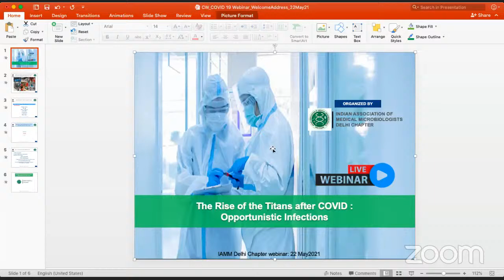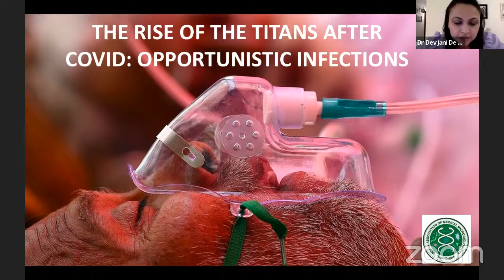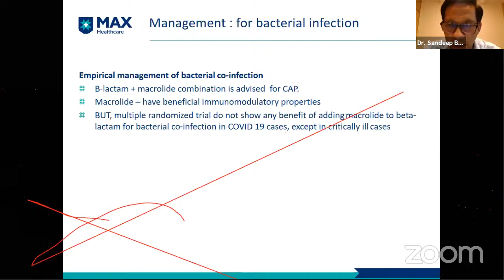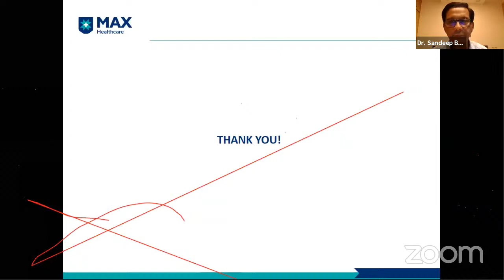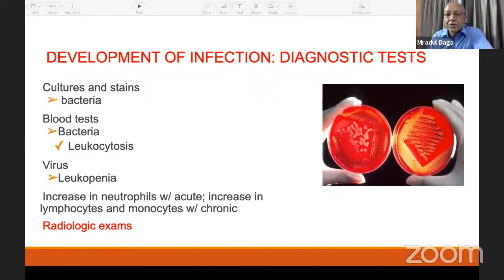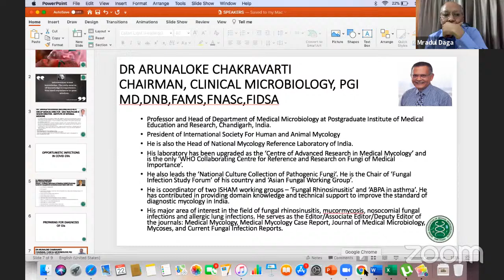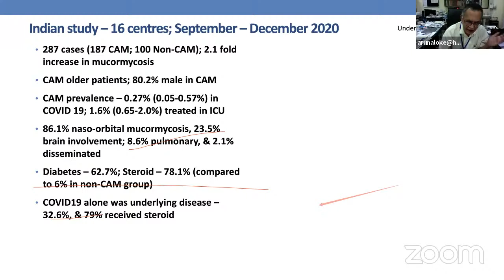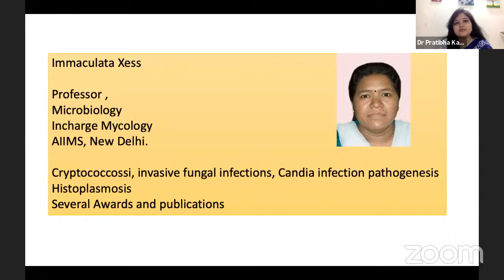The rise of the titans after COVID